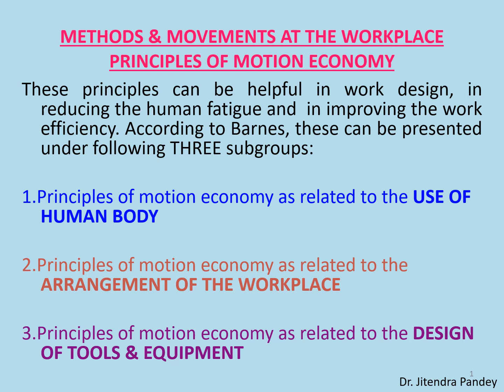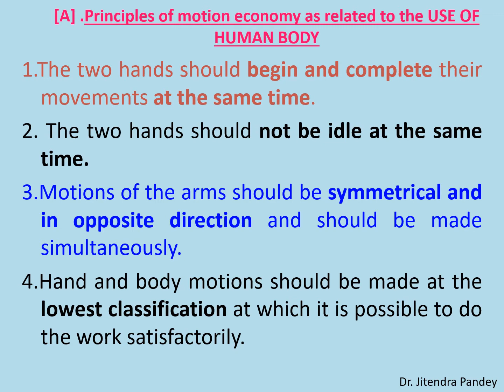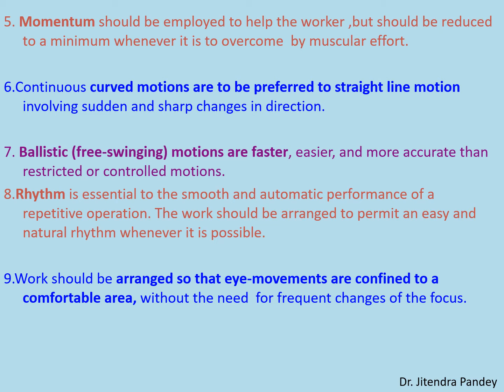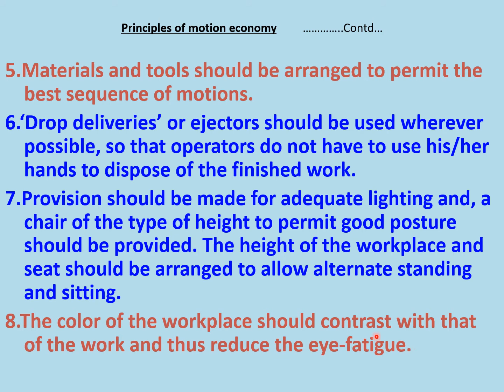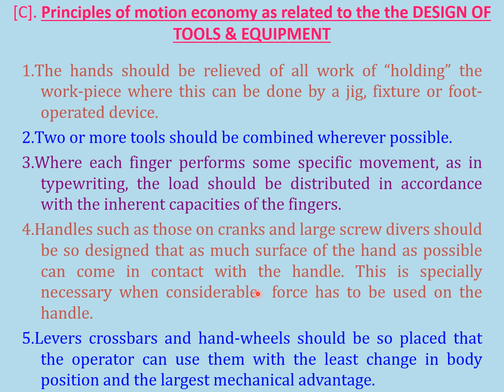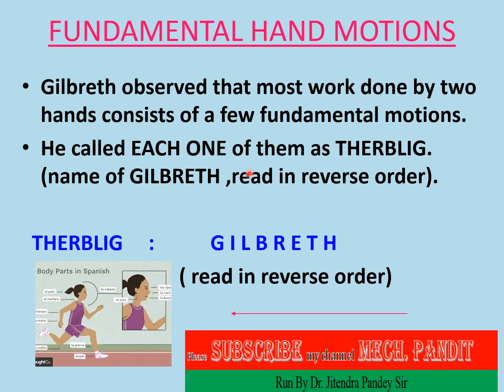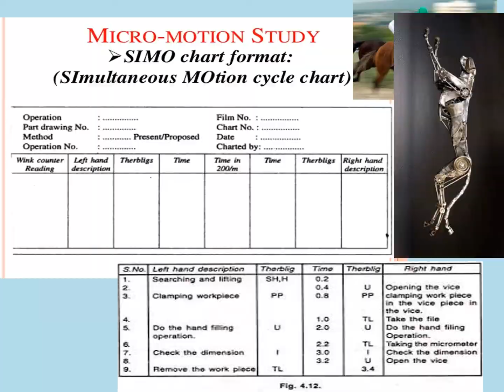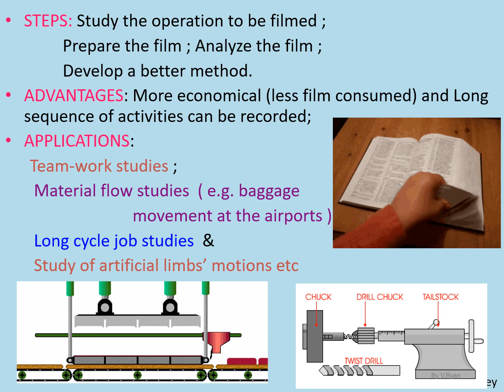44 Motion Economy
This Channel is dedicated to ALL Young Engineers/Diploma Students and MBA Students…..
Industrial engineering is the branch of engineering that concerns the development, improvement, implementation and evaluation of integrated systems of people, knowledge, equipment, energy, material and process. Industrial engineering draws upon the principles and methods of engineering analysis and synthesis. It eliminates waste of time, money, materials, energy and other resources. Industrial Engineering is also known as Operations management, Production Engineering, or Manufacturing Engineering depending on the viewpoint or motives of the user. In lean manufacturing systems, Industrial engineers work to eliminate wastage of time, money, materials, energy, and other resources.

For all the Video on Engineering Graphics go to Playlist by clicking Below Link...

There is One more my Youtube Channel  Called "JEEWAN DARSHAN"
By Profession i am Professor in Mechanical Engineering and by Passion I am Spritual.  I write Motivational Poem and deliver Expert Lecture on LIFE MANAGEMENT.

ईस चैनल पर विभिन्न विषयों पर अनुभव और अध्ययन से प्राप्त ज्ञान है, और playlist है, जैसे की ...